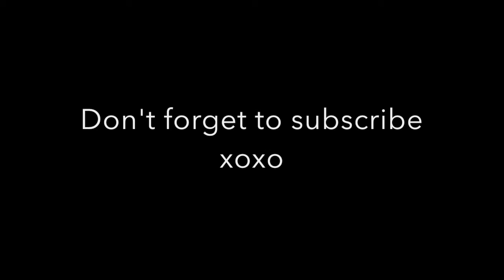Talk With Me | Toxic Workplace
Hey guys,

This video is about how to cope when you're in a Toxic Workplace.
I hope you find my tips helpful and useful.

Remember to stay confident and amazing

Love Nicola xoxo